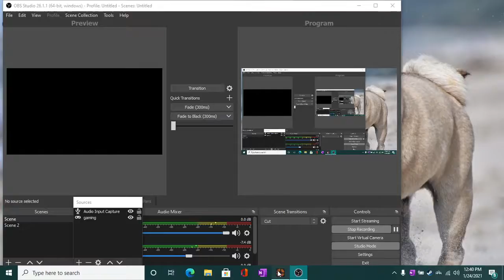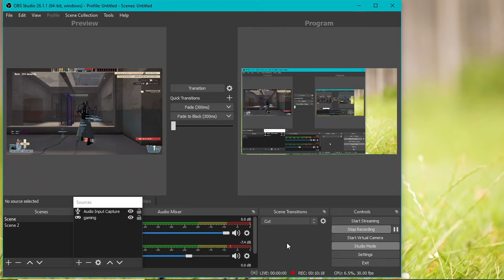Tf2 with Friends!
welcome here I am on a server with a bunch of people playing cops and robbers the players CAFET and Nortbert are my steam friends hope you enjoy the hell I was playing on lol